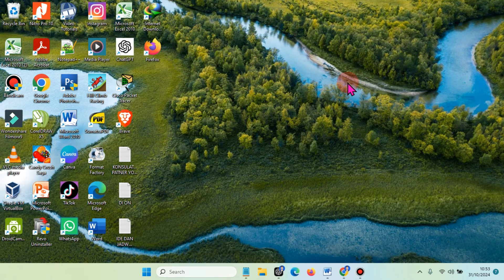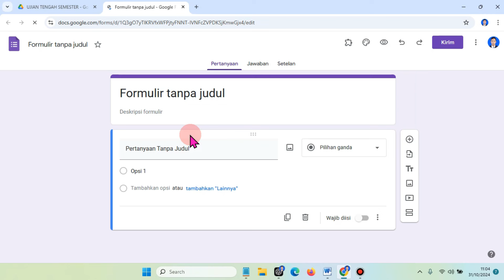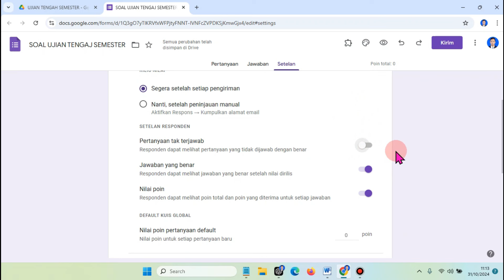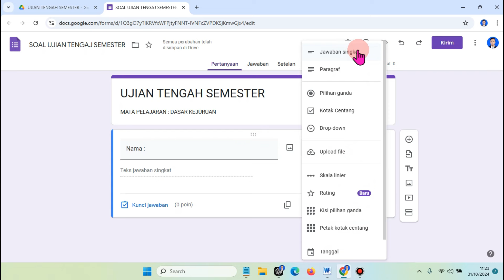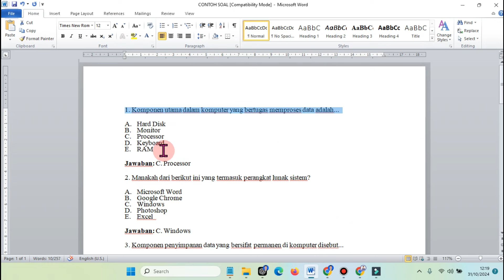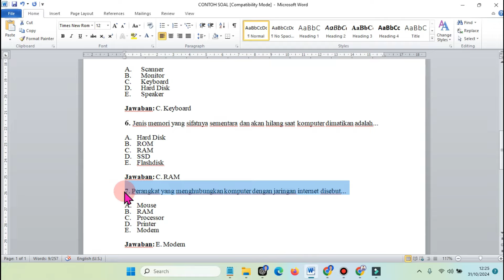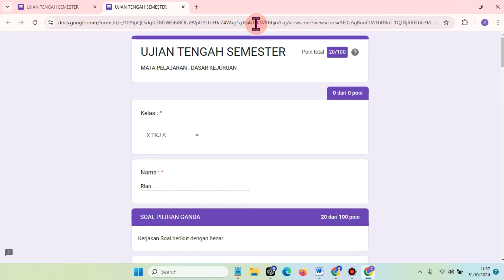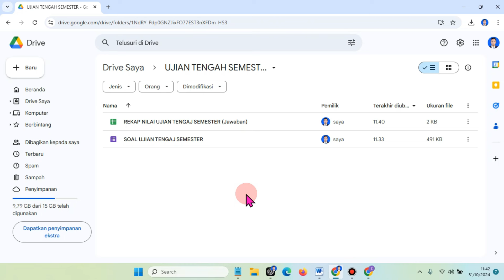Cara Membuat Soal Online Menggunakan Google Form, Koreksi Otomatis dan Hasilnya Bisa Didownload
Video ini adalah tutorial cara membuat ujian online dengan Google Form, cara ini bisa kalian gunakan untuk membuat soal quiz, soal ujian mid semester atau tengah semester, da soal untuk ujian akhir semester secara online